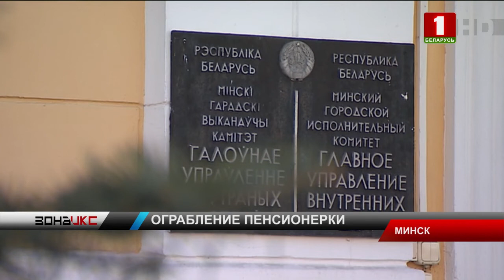На улице Гамарника злоумышленник выхватил из рук пенсионерки сумку и сбежал. Зона Х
Ограбление средь бела дня. На столичной улице Гамарника злоумышленник выхватил из рук 72-летней пенсионерки сумку и сбежал. Милиция вычислила подозреваемого и задержала по горячим следам. Как было установлено, преступление совершил 25-летний минчанин. В пакете с личными вещами оказалось всего-то 50 рублей и пенсионное удостоверение. Правда, злодей успел частично потратить деньги в ресторане быстрого питания. В отношении злоумышленника возбуждено уголовное дело по статье "Грабеж", санкция предусматривает лишение свободы сроком до 4 лет.